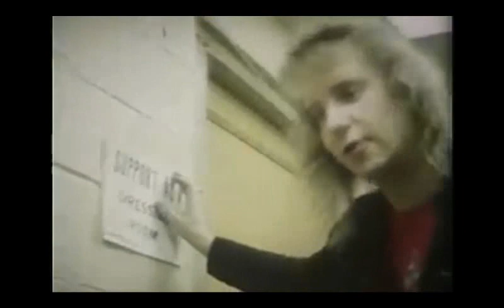Qiet Riot & Whitesnake with John Sykes - rare footage